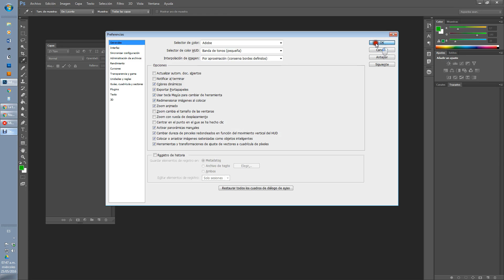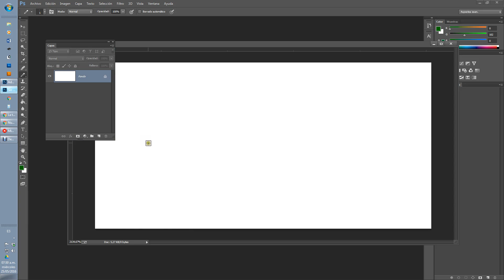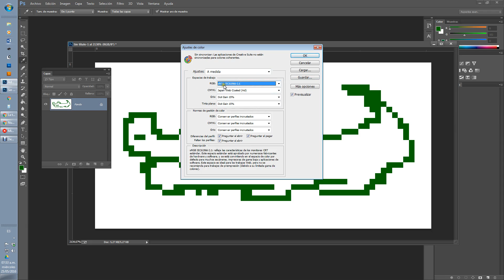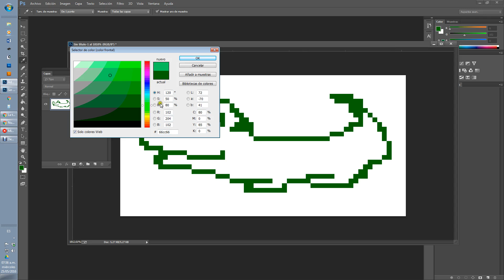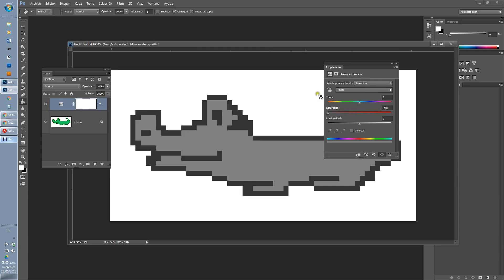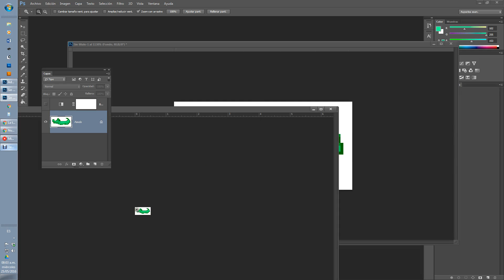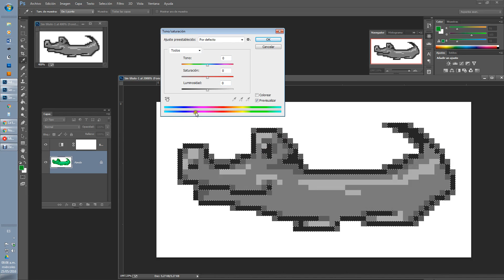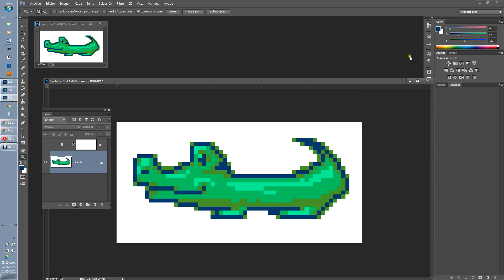Configura PHOTOSHOP Para Pixelart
pixelart tutorial mierdinsky pixelart tutoriales mierdinsky Despues de tanto tiempo, por fin explicamos como se configura el photoshop para trabajar con pixel art. el audio quedó como la mierda. pero si le suben a su aparato ahi les servirá y tal a todos los que quieren visitar el mágico mundo del pixel.